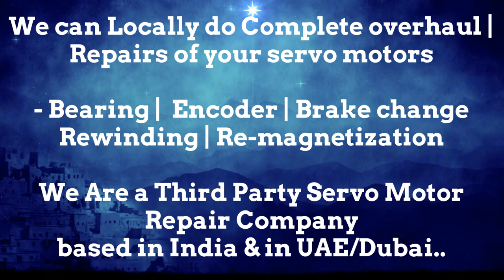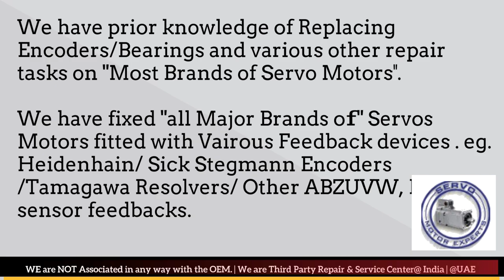SIG Schneider Servo Motor Repair, Pune Punjab Rajasthan Silvassa Surat Thane Vadodara Lucknow